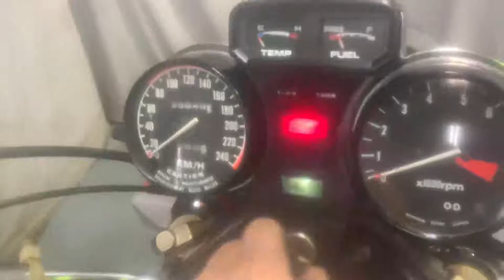渋い！アメリカホンダ製 GL1100 ノーマル車です。水平対向4気筒！エンジン始動動画です。佐賀武雄